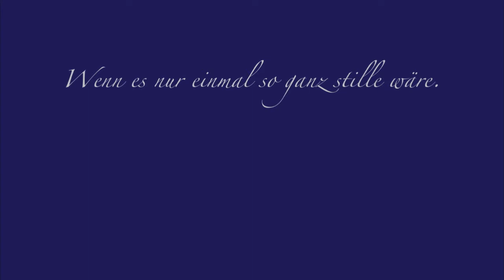Form & Farbe 3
Wenn es einmal ganz still wäre.…  Dann …

bringt derzeit 38 Videos, viele  mit klassischen Klavierstücken,

INHALT
YouTube-Kanal Meinolf Wewel (Stand Januar 2018)